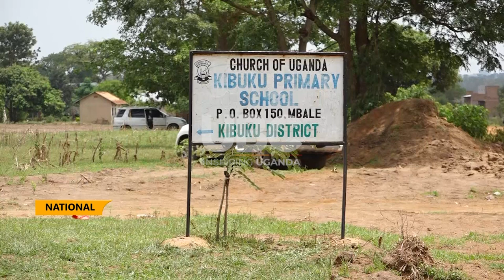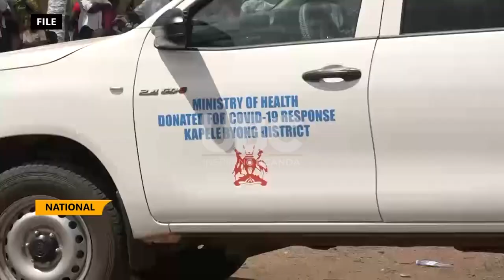MOVE TO AMEND THE LOCAL GOVERNMENT ACT UNVEILED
Government is considering a comprehensive review of the decentralization policy that sought to delegate authority by the top management to the middle and lower levels of management.
Minister for Local Government Raphael Magyezi says the move is part of an upcoming amendment of the Local Government Act.
Magyezi says the amendment seeks to among other things strengthen the framework for the operationalization of new cities.